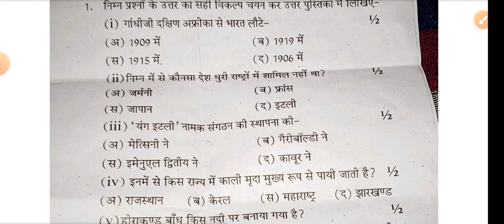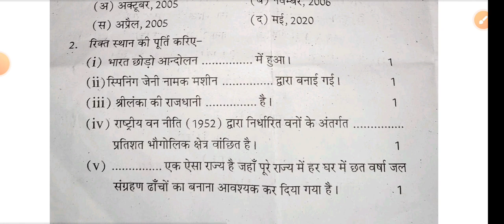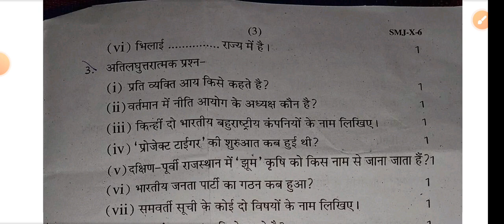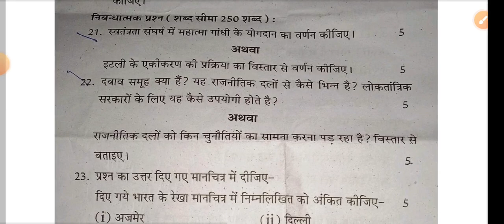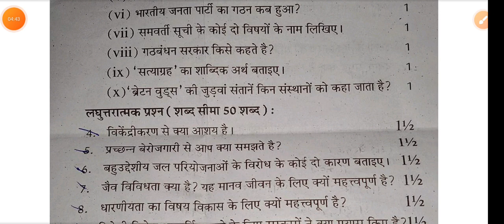कक्षा 10 सामाजिक विज्ञान अर्धवार्षिक परीक्षा पेपर 2023//kaksha 10th half yearly exam social science